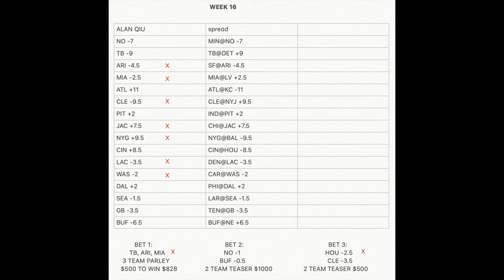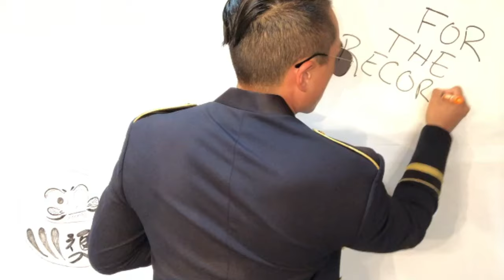FOR THE RECORD: NFL WEEK 17 PICKS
IM GIVING AWAY $500 TO WHOEVER CAN GUESS THE WINNER AND THE FINAL SCORE OF THE MONDAY NIGHT FOOTBALL GAME: WASHINGTON REDSKINS @ PHILADELPHIA EAGLES one guess per person, must comment on this video before game starts, one winner only)

SPECIAL GUEST:

On this show 'FOR THE RECORD', I will present my picks for the upcoming NFL week with the spread, I will keep this record going all season long and see how I do compared to the specialist on TV.  I will also give some sports bets that I am doing and introduce you to new strategies along the way.  LETS GOO!!!

USE MY LINK FOR A MONTH OFF IF YOURE INTERESTED!!